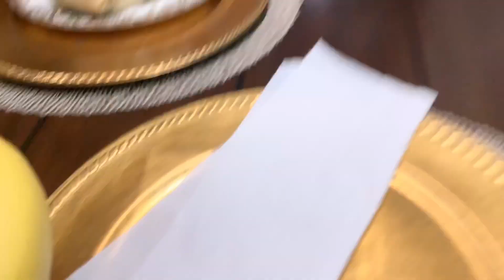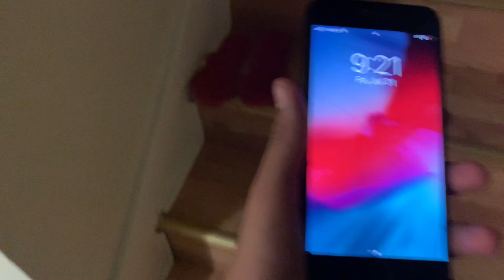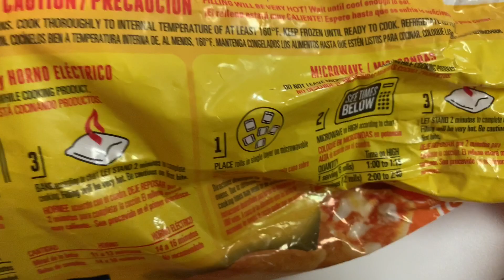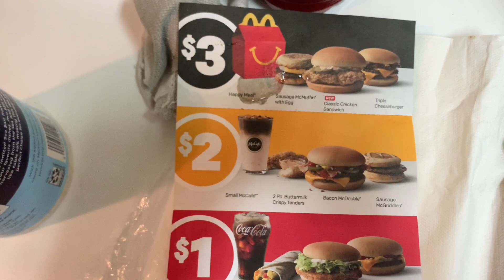BROTHER VS SUPER HOT BURRITO(HE COULDNT HANDLE IT)